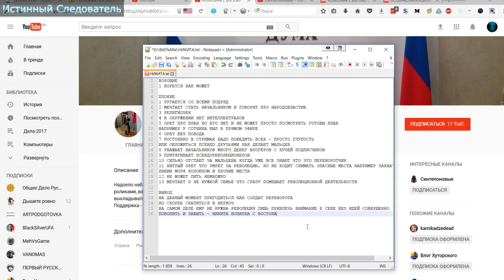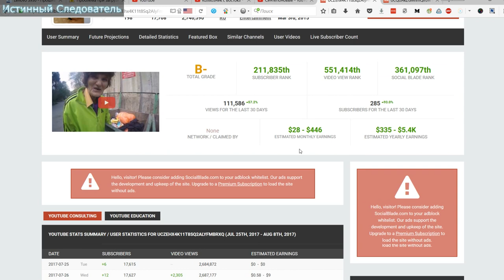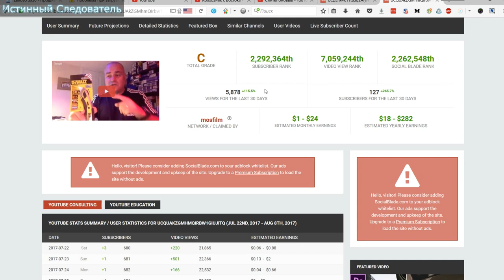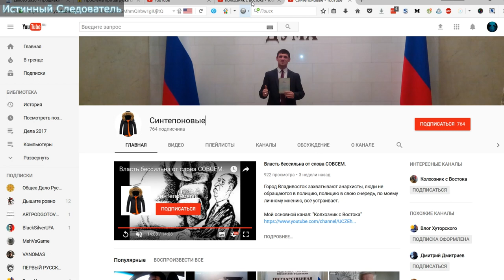Уходим от Колхозника с востока и Синтепоновые